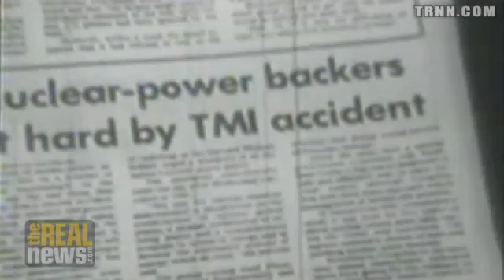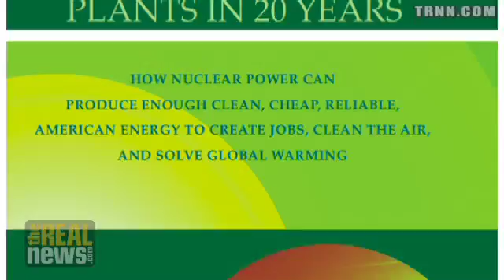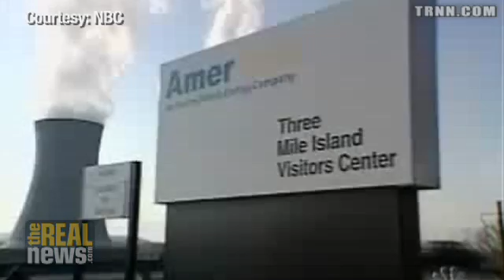Nuclear power regaining favor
Industries want the government to co-sign for more than $40 billion in loans